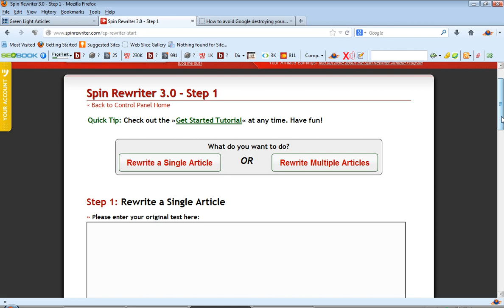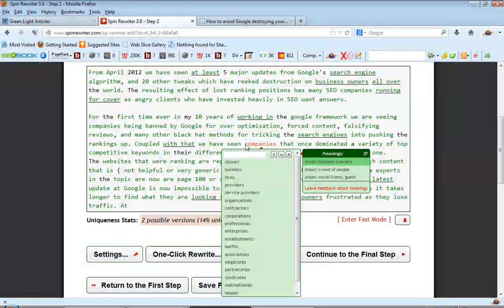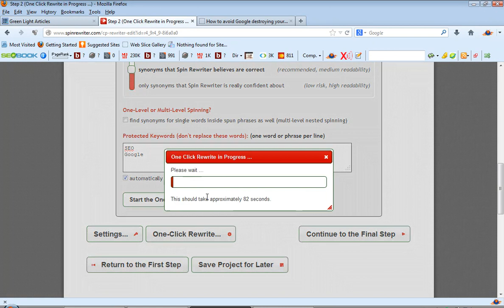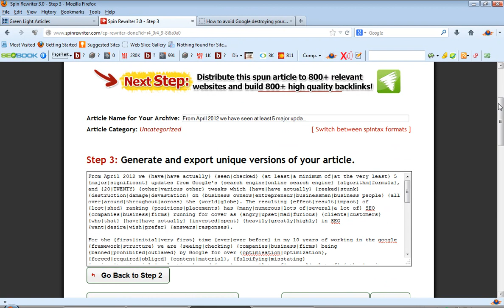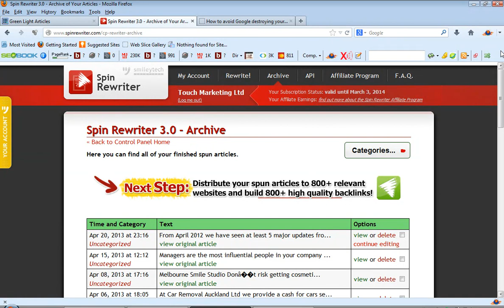Article Spinner Just released, Cloud based Break through Technology 99% accurate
amazing ground breaking article spinning software
article spinner tool,article spinner reviews, service warrior forum,article spinning seo,
article spinning service,article spinning free online,article spinning online,article spinning software mac